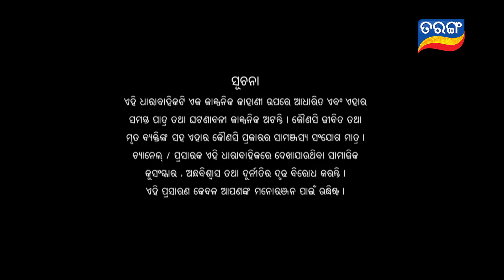Nua Bohu | Full Ep 1011 | 07th Jan 2021 | Odia Serial – TarangTV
ସାତ୍ତ୍ଵିକ୍ କୁ ପାଇବା ପାଇଁ ରାଧିକା ଓ ନୟନତାରା କରୁଛନ୍ତି ଲଢେଇ | ଅନ୍ୟପଟେ ରାଧିକା ଓ ଜଗାକୁ ନେଇ ସାତ୍ତ୍ଵିକ୍ ମନରେ ସନ୍ଦେହ | କ’ଣ ସାତ୍ତ୍ଵିକ୍ ର ଏ ସନ୍ଦେହ ରାଧିକାକୁ ତା ଠାରୁ ଅଲଗା କରିଦେବ ?NuaBohu